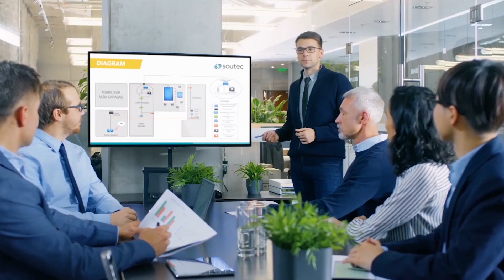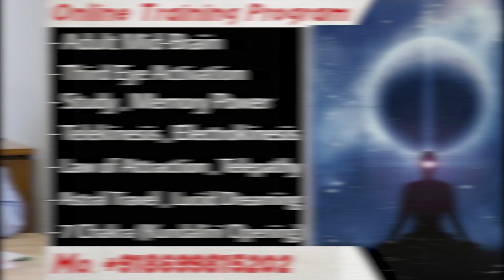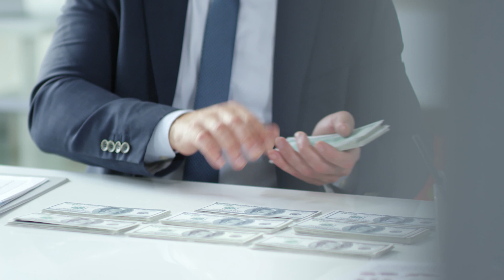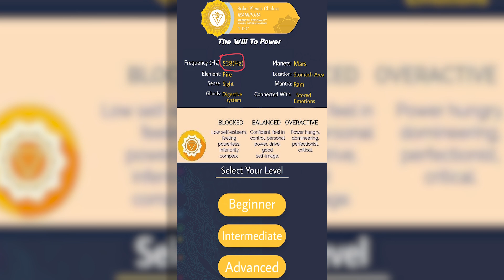7 Chakras Solar Plexus Chakra Kundalini Money Attraction Will Power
7 chakras solar plexus chakra kundalini money attraction will power”

solar plexus chakra is the seat of your personal power. ... This yoga sequence will light up your solar plexus chakra and give you a boost.

The solar plexus chakra, or Manipura in Sanskrit, translates to, city of jewels. Located in the upper belly at the diaphragm, it acts as the center of personal power. This chakra governs personality, ego, and identity, as well as personal freedom, choice. solar plexus mantra

JOIN THE ONLINE TRAINING PROGRAM

( BEST SPIRITUAL APPS)
**7 CHAKRAS ACTIVATION - BINAURAL BEATS ( BRAIN WAVES )
- PROFESSIONALS PURIFIED
- ADVANCED METHODS
- QUICK RESULTS
- HI- QUALITY BRAIN WAVES
- 3 LEVELS ( BEGINNER'S , INTERMEDIATE , ADVANCED )

(BIOKINESIS/ Change Eye , Hair & Skin Color Naturally)NEXT LEVEL TRAINING
  HIGHLIGHTS.
- 3 MONTHS QUICK RESULT
- BOOSTER METHODS
- BRAIN WAVES, BINAURAL BEAT (((( Made by doing a lot of research by a Professionals ))))
- FULL PRACTICE
- All BEST TECHNIQUES
- AFFIRMATIONS
- DAILY PRACTICES
- REAL SCIENTIFIC THEORIES (100% GENUINE)
- MIX UP OF ALL SPIRITUAL & SCIENTIFIC KNOWLEDGE
- DEEPEST ANCIENT HIDDEN SECRET KNOWLEDGE
- MISTAKES

White Magic: Wiccan Witchcraft Spells

- Any Problem Solver
- Supernatural Powers
- Powerful Money Magic's
- Big Business (Success Spells
- Not Harmful
- Everyone Can Do It
- Results Less Than 4 Days
- Daily Added New Magic's
- Law Away Spells For Court cases & Any Other cases
- Beauty Spells
- Faithful Partner
- White magic healing
- Herbs & Rituals

Etc.

Love Spells: Witchcraft Magic Spells, Love & Revenge Magic

- Attract Your Love/Someone Very Easily
- Powerful Magic Spells
- Everyone Can Use it Very Easily
- Revenge Spells
- Ancient Working Spells
- Control Mind Spells
- Sepreate Partners
- Sex Awakening
- Faithful Partner
- Working Is Very Fast Less Than 5 Days
Etc.

Third Eye Activation: Chakra Meditation

- Sleep Activation  For Third Eye
- Pure Hi-Quality Brain Waves
- Ancient Powerful Techniques
- Pineal Gland Instant Activation
- Balance Kundalini Energy
- Increase Intuition Power
- Increase Psychic Powers
- 30 Days Results
Etc.

Astral Projection: Spiritual Awakening App

- 5 Days Quick Astral Travel Brain Waves
- Hi-Quality Binaural Beats
- Advanced Methods
- Powerful Techniques
- Astral Diet
- Helping Tips
- Instant Results
    ETC.

Lucid Dreaming: Sleep Sounds-Astral Projection App
- Result in 30 Days
- Deep Relaxing Sleep
- Including Hi-Quality Affirmations
- Pure Brain Waves (Binaural Beats)
- Researched Frequencies
- Including Dreams Journal
- Added New Stuff In Every Week
- Real Methods
- Control Your Dreams in 30 Days
- Effective For Sleep Disorders
- Effective on Astral Projection
- Stress Free Music
- Lucid Dreaming With Pure Sounds